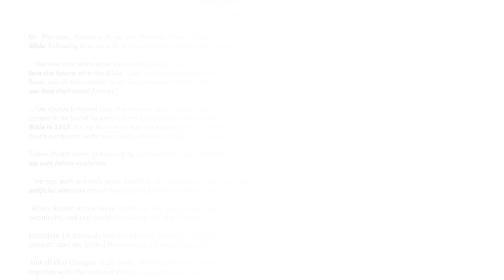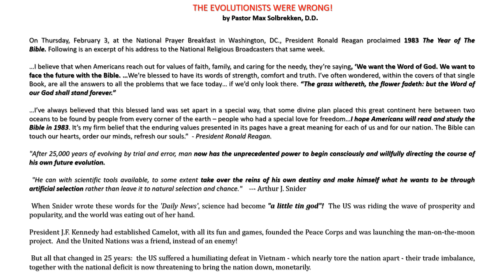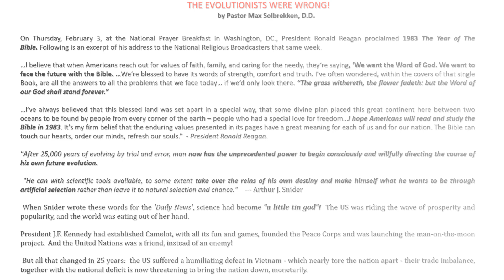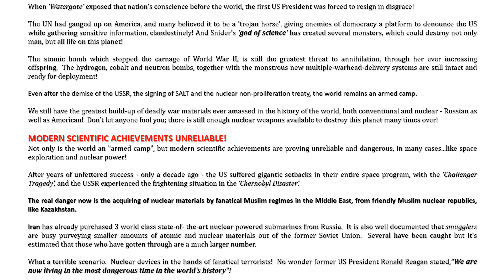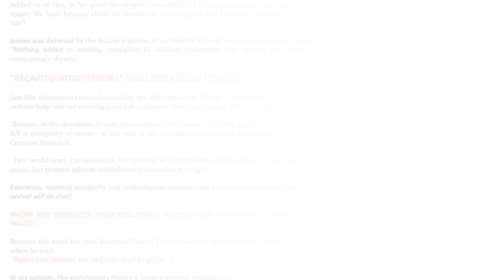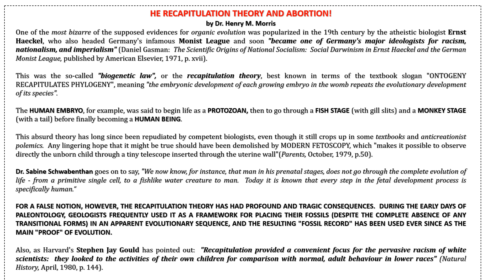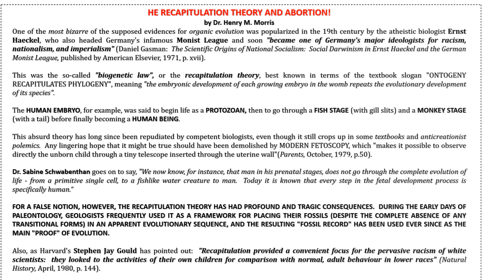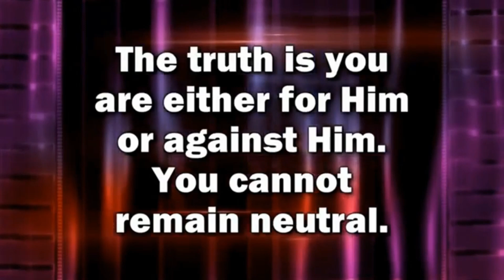Pastor Max Solbrekken "THE EVOLUTIONISTS WERE WRONG! " AUDIO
CHRIST HAS DIED! CHRIST HAS RISEN! CHRIST SHALL COME AGAIN!
PREPARE NOW TO MEET THY GOD! RECEIVE JESUS CHRIST AS YOUR SAVIOR NOW

And at Midnight a cry was made, behold the bridegroom cometh, go out to meet Him." Matt. 25:1-10 Max Solbrekken is pleased to provide the complete text of many of his ministry publications in E-Book format at {comehometojesus.ca} We will continue to add to the list of E-book messages published there. Please visit us often and inform your friends and family about our website. Max Solbrekken World Mission Box 44220 RPO Garside Edmonton, AB T5V 1N6. mswm.org Email: E-Book format messages at {comehometojesus.ca} As I travel across Canada and into other countries, people often approach me with words, "Do you remember me, Brother Solbrekken? I am the lady (or man) you prayed for (two or three) years ago and I’m happy to say I have never been sick since. Returning from India or Norway or other foreign countries in which I have held crusades brings back similar testimonies. If, however, you have never given us your testimony of salvation, healing, or other blessings please share it in writing. I will read your letter and answer it personally. Because the harvest is great and the labourers are few, I am your servant for Christ’s sake. Thank You for your support It is my privilege to pray for you. God loves you and so do I. If you have been healed saved, delivered through a Dr. Max Solbrekken Crusade. Please write and we will share your testimony. Thank You for your support and may God bless you!

Max Solbrekken World Mission Box 44220 RPO Garside Edmonton, AB T5V 1N6.